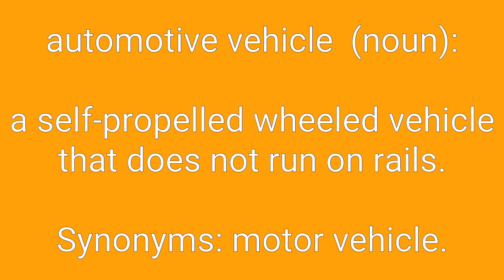Automotive Vehicle Definition & Meaning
Definition of automotive vehicle in English. Meaning of automotive vehicle in English. Example of automotive vehicle. Synonyms of automotive vehicle. Spelling of automotive vehicle. How to pronounce automotive vehicle.

automotive vehicle means:
1. a self-propelled wheeled vehicle that does not run on rails.